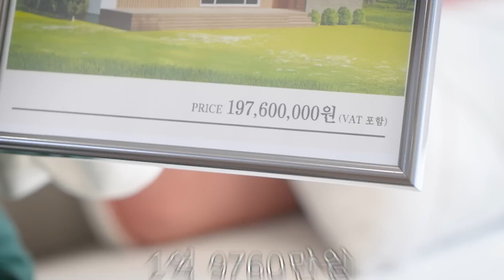12년 차 자연인 MC윤택, 진짜 자연인이 되기 위해 준비하는 프로젝트 [봐야사지] 38평형 모듈러 하우스를 구경하다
네~ 저도 곧 자연인이 되어야죠~
그러려면 아무래도 준비해야 할 첫 번째!
바로 집 아니겠습니까?
진짜 내가 살 집을 찾는 심경으로 열심히 찾아보겠습니다~
봐야~사지!

[업체정보]
하루홈
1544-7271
충청북도 음성군 음성읍 하초로 379